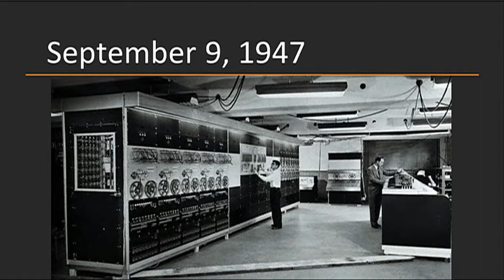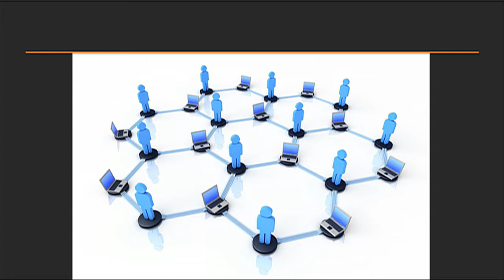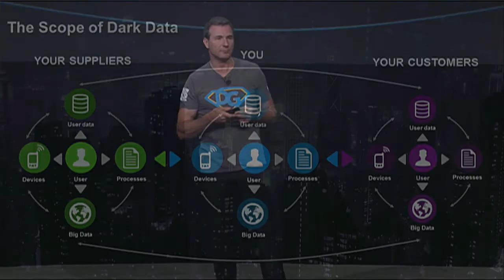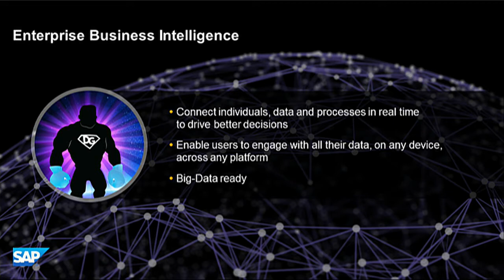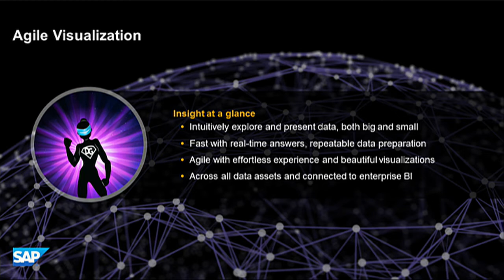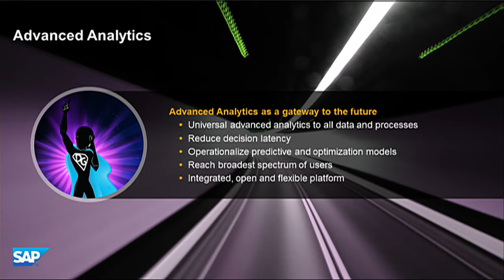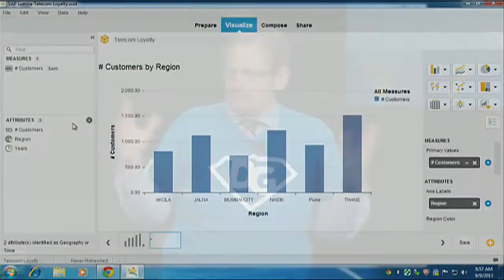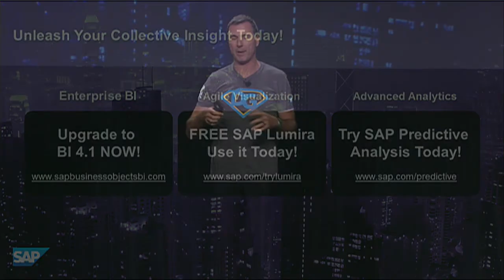ASUG SAP BusinessObjects User Conference: Fipps, Rodatus and Binnie Keynotes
Watch complete coverage of the Day 1 of the ASUG SAP BusinessObjects User Conference, including keynotes from ASUG Board Vice Chairman Paul Fipps, and "The Rise of Dark Data" with SAP's Christian Rodatus and Adam Binnie.